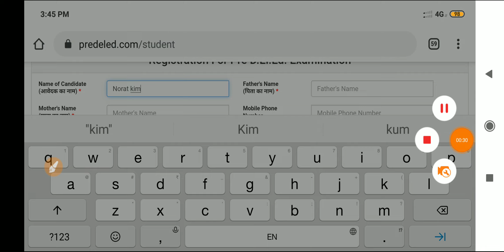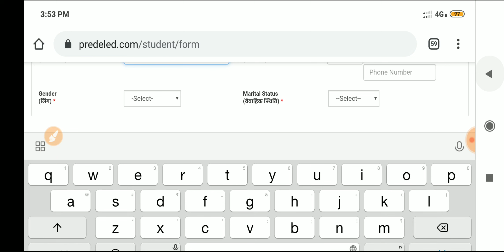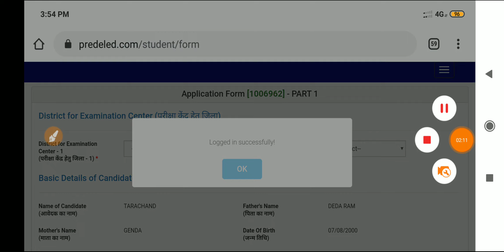BSTC Form Fill Up 2020 |BSTC form online apply |How to fill bstc online form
how to fill bstc form 2020,how to fill bstc online form,bstc online apply 2020,
rajasthan bstc online form 2020,राजस्थान बीएसटीसी ऑनलाइन फॉर्म 2020,rajasthan bstc form kaise bhare,BSTC 2020 form filling process step by step,BSTC 2020 का ऑनलाइन फॉर्म कैसे भरें,BSTC exam form online apply,bstc exam form 2020,d.el.ed form fill up 2020,